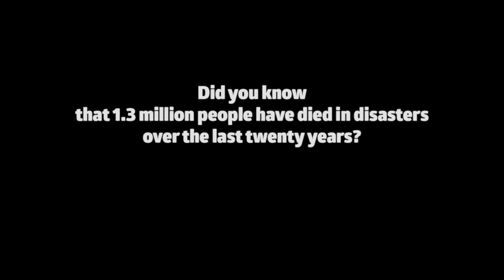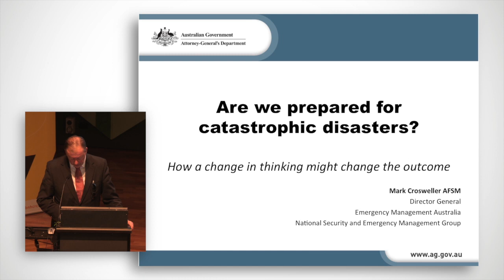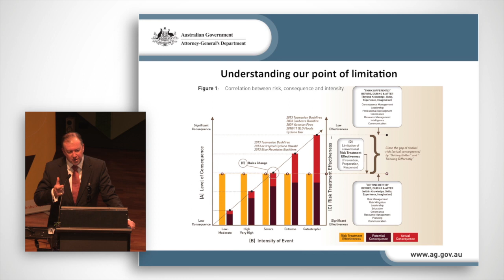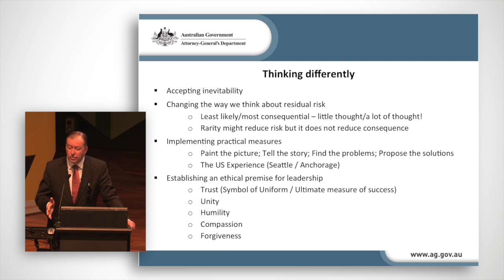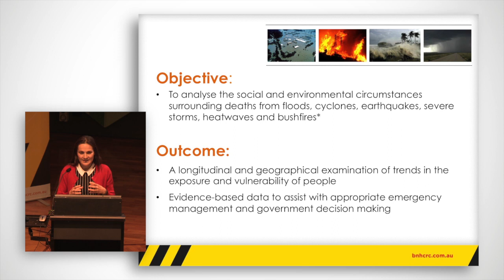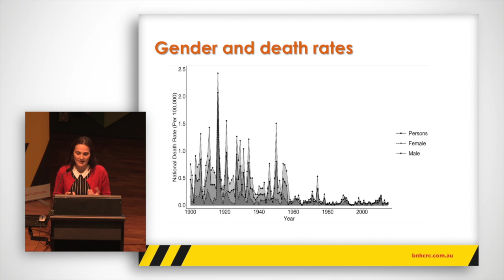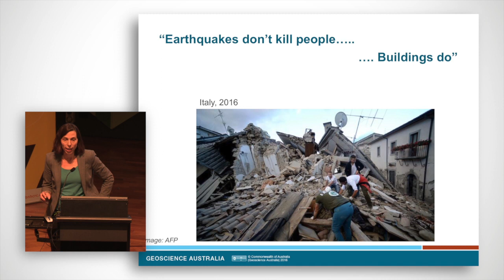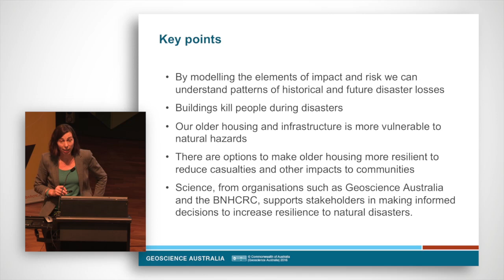Live to tell - surviving a natural disaster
All around the world, on 13 October, communities were talking about how they are reducing their exposure to disasters.

In Australia, the Bushfire and Natural Hazards CRC and RMIT University, held a free public forum on the latest research and policies targeted at preventing deaths in natural disasters.
Speakers explored Australia’s contribution to reducing deaths from a range of natural disasters.

-  What are the challenges we face in preparing and responding to natural disasters and how can they be addressed?
-  What can we do today to ensure that the impacts are less tomorrow?
 -  What policies need to be created, better implemented or changed?

The event was hosted by Dr Richard Thornton, CEO of the CRC, and supported by Prof John Handmer, Director of the Centre Risk and Community Safety at RMIT University.

Speakers

Mark Crosweller, Director-General, Emergency Management Australia, spoke about how Australia can better accept the inevitability of catastrophic disasters.

John Schauble, Director, Emergency Management Resilience, Emergency Management Victoria, spoke about the foreseen and unforeseen consequences of a policy that promotes greater community responsibility in managing a hazard.

Dr Katharine Haynes, Risk Frontiers and Bushfire and Natural Hazards CRC, spoke about her work on flood fatalities in Australia over the past century - the how, why and when of flood deaths. A Hazard Note on this research was released on the day.

Dr Martine Woolf, Geosciences Australia and Bushfire and Natural Hazards CRC, talked about the CRC projects that are modelling the potential impacts of large scale hazards such as earthquakes, cyclones, bushfires and storms, on built up areas in Australia.

John Richardson, Australian Red Cross, delivered a more personal account of his experiences in dealing with the hazard fatalities, in particular the aftermath for effected communities.